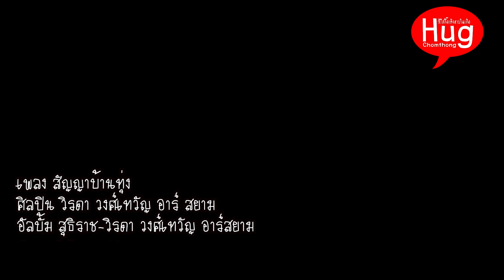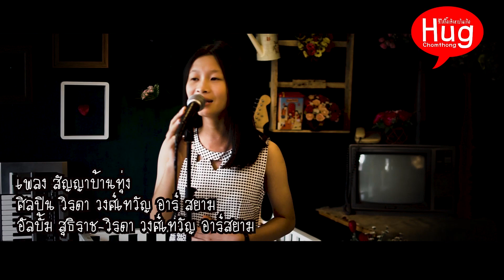สัญญาบ้านทุ่ง วิรดา อารสยาม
ฝึกร้องกันต่อไปนะเด็กๆ เดียวก็เก่ง พุ่งนี้ต้องดีกว่าเก่า